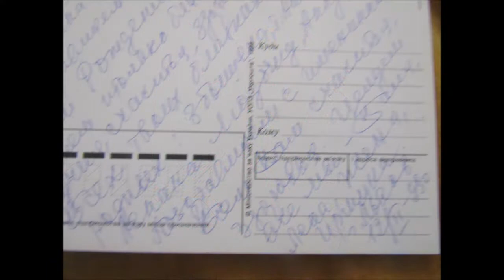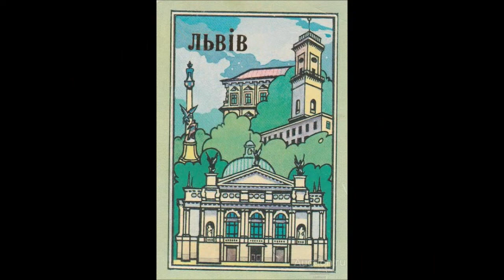Mой MИР ЛЬВОВ 1998 год My WORLD LVOV 1998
MойMИР MYWORLD ЛЬВОВ LVOV биографическиевоспоминанияиматериалы MójŚWIAT biographicalmemoriesandmaterials год1998 История моей жизни + судьба моих близких и родных.А также города и страны,где я побывал и жил.The story of my life + the fate of my loved ones and relatives, as well as the cities and countries where I have visited and lived. Всё будет представлено на моих каналах "МИТРИДАТ"/ /, "LeoSkif"/ и "SKIFOS"/ Everything will be presented on my channels "MITRIDAT"/ /, "LeoSkif" and "SKIFOS" Поскриптум.Ссылки на другие каналы даны для того,чтобы заинтересованные подписчики могли посмотреть недостающие временные ролики всей этой занимательной истории.Там они размещены по 2-м причинам : 1.переполненность материалом главного основного моего канала LeoSkif и 2,главная,на них не очень-то обращаю внимание на т.н. авторские права и т.д. Postscript. Links to other channels are given so that interested subscribers can watch the missing temporary clips of this entire entertaining story. There they are posted for 2 reasons: 1. overcrowding of material on my main main channel LeoSkif and 2, the main one, they are not very -then I draw your attention to the so-called. copyright, etc. Конечно,не нарушая правил Ютуба ! Of course, without breaking the YouTube rules!